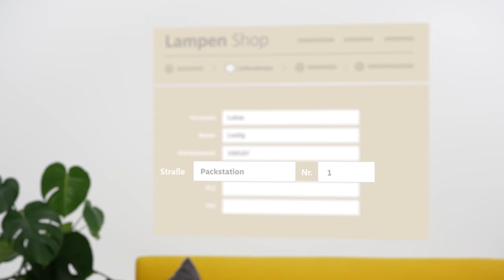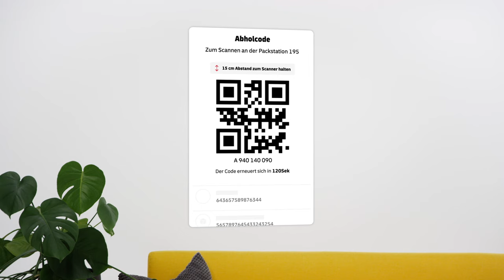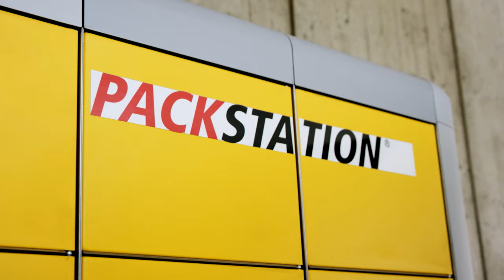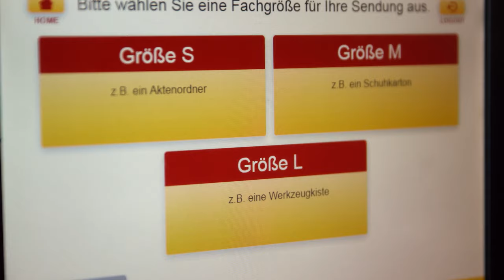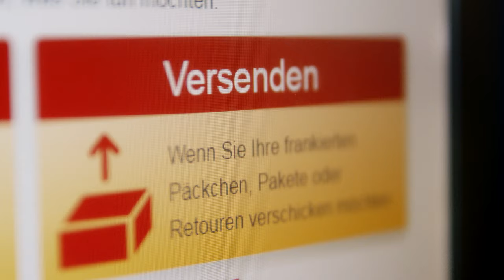DHL Packstation | So funktioniert die DHL Packstation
Was ist eine DHL Packstation und wie kann ich sie nutzen? Diese und weitere Informationen rund um den Versand und Empfang an der Packstation erhalten Sie im Video. Hier geht‘s zur Registrierung